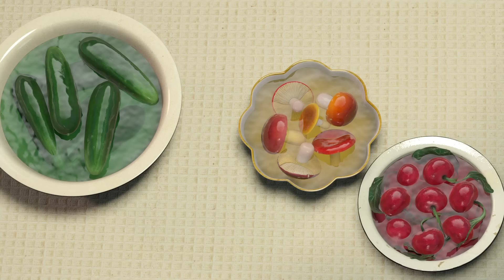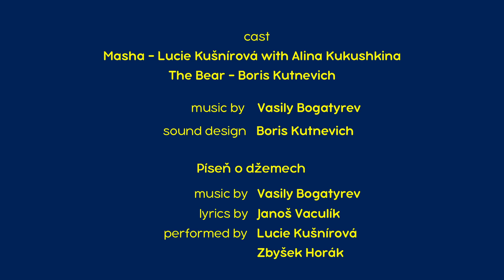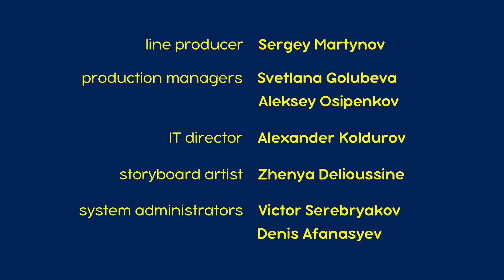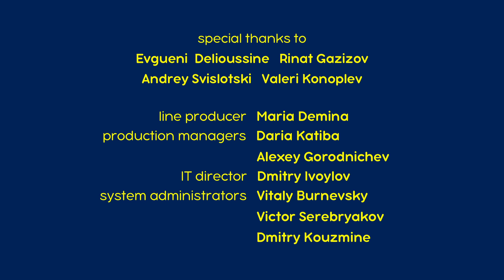Máša a Medvěd 💥NOVÁ EPIZODA💥 Velké prádlo 👗💦 Kolekce epizod 🎬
✨Velké prádlo 👗💦 Epizoda 18
✨Zavačovací den 🍓🍒  Epizoda 6
✨Dobrou chut’🐼🥟 Epizoda 24
✨Je to v klobouku 🎩✨ Epizoda 41
✨Do jara nebudit! 🍂🍁 Epizoda 2

Odebírat!

Máša a Medvěd. Mášiny písničky 🌍